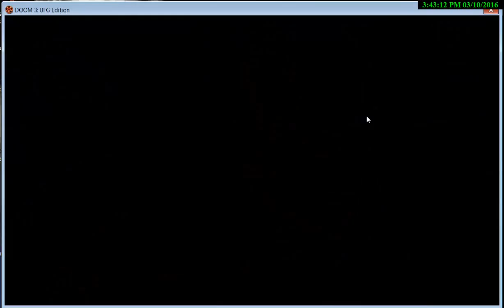Doom 3 Bfg Edition on Pc Recycling Sector Level Part 26